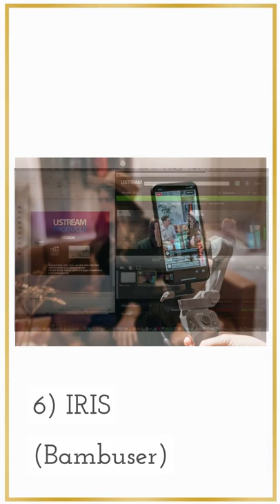Top 10 Best Live Streaming Platforms [You Should Know]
A live streaming platform or software is a virtual tool that allows you to live stream in real-time.
top 10 live streaming platforms are:
1) Twitch
2) YouTube live
3) Facebook Live
4) Periscope
5) Younow
6) IRIS (Bambuser)
7) USTREAM
8) Dacast
9) Livestream
10) Brightcove

ABOUT OUR CHANNEL:
Our channel is about Top 10 stuff of all the time. We cover lots of cool stuff like movies,people,animes,computers,mountains,furniture,novels,games,people,animals that remains Top in specific time of the year.